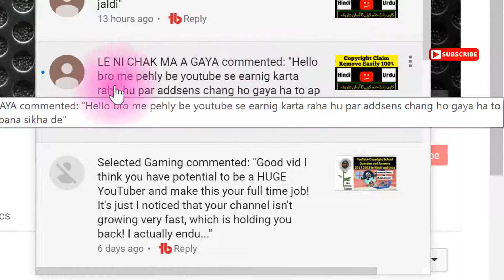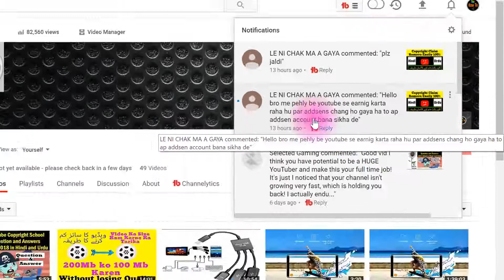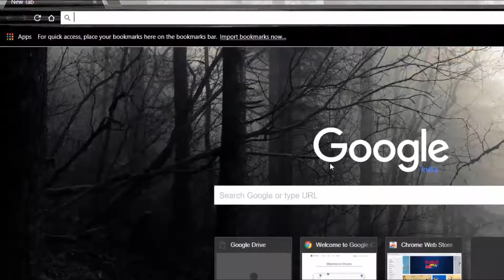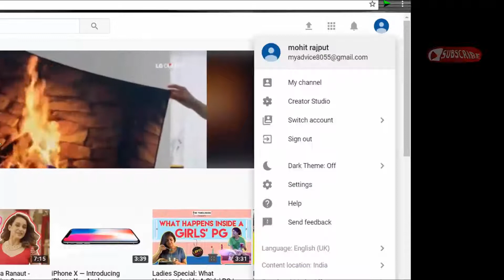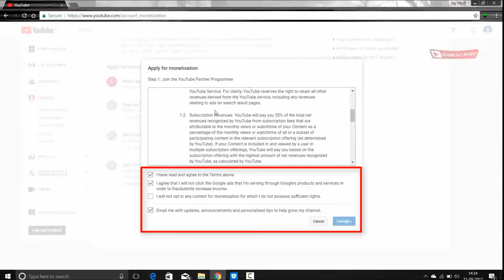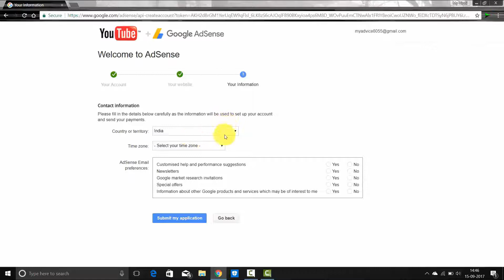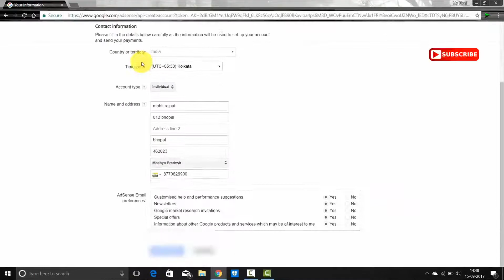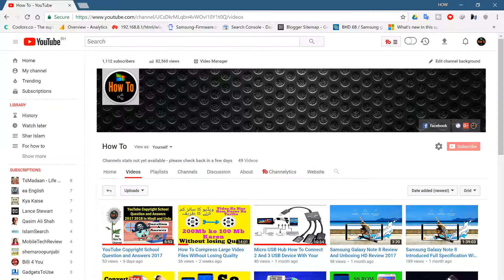How To Make Google AdSense Account IN Hindi 2017 How to Get a Google Adsense Account 2017 IN Hindi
How To Make Google AdSense Account IN Hindi 2017

Google AdSense ka account kaise banaya Ja sakta hai isliye mai aap ko Yahi bata raha hoon Agar aapko video pasand hai to aap is video ko Jarur share Kare aur apne Dosto ke sath Facebook par bhi share Kare AdSense account ke sath of blog se aur apne YouTube channel se aur apni Kisi website se acche paise Kama sakte hain lekin aap ko struggle Karne Ki Zaroorat Hai Paise kamane Ke Liye aapko struggle karni padegi